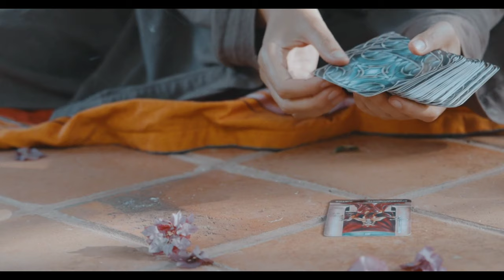Relaxing Music. Burning Incense sticks cleansing Lighting